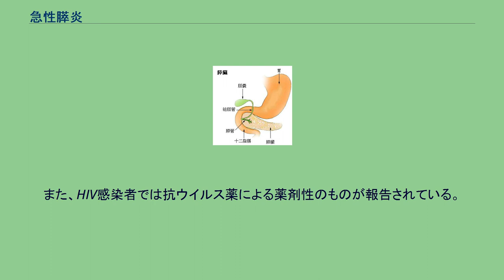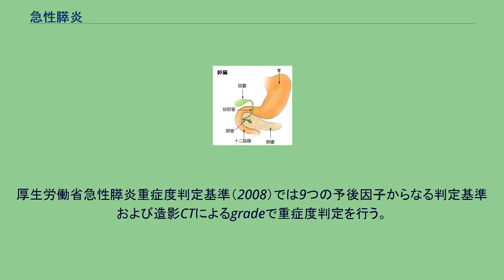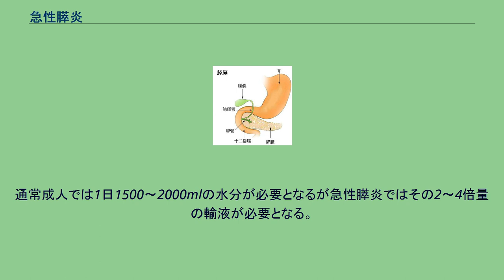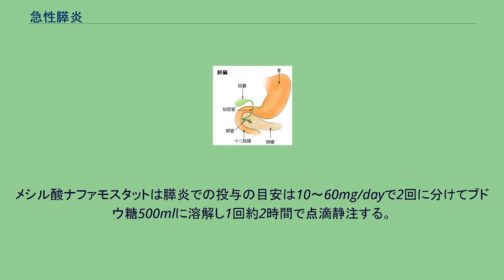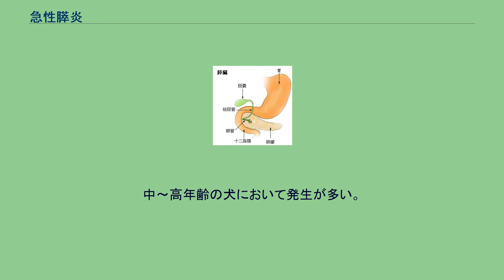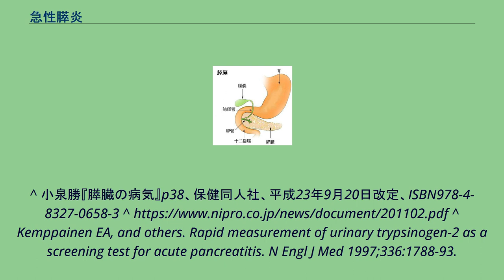急性膵炎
急性膵炎（きゅうせいすいえん）とは、膵臓に急性に炎症が生じた膵炎のこと。
成人の急性膵炎の原因としてはアルコールと胆石が2大成因とされている。
この二つが急性膵炎全体で占める割合は国や地域によって大きく異なる。
胆石症の場合は胆嚢摘出術、アルコール性の場合は禁酒によって再発のリスクが減少する。
その他は、特発性、内視鏡的逆行性胆道膵管造影（ERCP）後、高TG血症、膵胆管合流異常症等が上げられる。
また、HIV感染者では抗ウイルス薬による薬剤性のものが報告されている。
小児の場合は流行性耳下腺炎、マイコプラズマといった感染症、抗がん剤であるL-アスパラギナーゼや抗てんかん薬のバルプロ酸、膠原病などの全身疾患、交通事故、虐待などの外傷・遺伝性膵炎の報告もある。
その他、上皮小体機能亢進症、膵・胆道系腫瘍によるものもある。
以下の症状を認める 血液検査としては以下が認められる。
さらに疑いが強ければ次のもの。
膵臓の腫大の評価と胆石等の要因精査のために造影CT検査・超音波検査等が行われる。
厚生労働省難治性膵疾患に関する調査研究班2008年によると急性膵炎は以下の手順で診断される 上記3項目中2項目以上満たし、他の膵疾患および急性腹症を除外したものを急性膵炎と診断する。
但し、慢性膵炎の急性増悪は急性膵炎に含める。
急性膵炎と診断した場合は重症度に関係なく、入院治療を行う。
重症度によって治療を行う医療機関が異なるため搬送が必要となる場合がある。
重症度評価には主に以下のものがある。
日本では特定疾患である「重症急性膵炎」への適応判断のために厚生労働省作成の重症度判定基準が一般的に用いられる。
発症より48時間以内で評価を行うこととされる。
Ransonスコア」3、またはAPACHEⅡスコア」8で重症と判定することが多い。
厚生労働省急性膵炎重症度判定基準（2008）では9つの予後因子からなる判定基準および造影CTによるgradeで重症度判定を行う。
9つの予後因子に関しては診療所等でも評価可能であり搬送基準として用いられている。
予後因子が3点以上または造影CTgrade2以上を重症と判定する。
重症度判定は48時間以内は繰り返し再評価を行う。
予後因子3点以上になった場合は集中治療が可能な施設に搬送する。
「重症急性膵炎」と診断される場合、ショック・播種性血管内凝固症候群・多臓器不全を呈し、致死率が極めて高くなり、予後も不良である。
基本的に以下の治療を行っていく。
重症急性膵炎の場合は集中治療管理が必要となってくる。
絶食・絶対安静とし、循環血漿量の維持のため輸液投与を行っていく。
通常成人では1日1500～2000mlの水分が必要となるが急性膵炎ではその2～4倍量の輸液が必要となる。
重症例だけではなく軽症例も十分な細胞外補充液を用いて初期輸液を行うべきとされている。
メシル酸ガベキセート（FOY）・ウリナスタチン（ミラクリッド）・メシル酸ナファモスタット（フサン）の投与を行う。
重症急性膵炎に対する蛋白分解酵素阻害薬の大量持続点滴静注は死亡率や合併症発生率を低下させる可能性がある。
重症ではウリナスタチンにメシル酸ガベキセートまたはメシル酸ナファモスタットを追加することもある。
軽症例ではもちいるとしたらどれか1剤である。
メシル酸ガベキセートとメシル酸ナファモスタットは生理食塩水で溶解すると白濁することがあるので5％ブドウ糖で溶解する。
メシル酸ガベキセートは膵炎での投与の目安は200～600mg/dayで2回に分けてブドウ糖500mlに溶解し8ml/min以下の速度で1回約2時間で点滴静注する。
メシル酸ナファモスタットは膵炎での投与の目安は10～60mg/dayで2回に分けてブドウ糖500mlに溶解し1回約2時間で点滴静注する。
ウリナスタチンは～15万U/dayで3階に分けて点滴静注する。
広域スペクトラムの抗菌薬投与を行っていく。
軽症例では胆管炎の合併がなければ予防的抗菌薬投与は不要であるが重症例では予防的に投与する。
イミペネムやメロペネムといったカルバペネム系がよく用いられる。
必要に応じて静注ではなく、動注を行うこともある。
急性膵炎により惹起された炎症性物質（サイトカイン）が、全身の炎症を起こし、多臓器不全の原因になるため、血液透析により炎症性物質を除去することで、急性膵炎の重症化を防ぐ。
鎮痛薬としては抗コリン剤や鎮痛剤、オピオイドを投与（モルヒネはオッディ括約筋を収縮させ、膵液の流出障害が生じるため禁忌）。
ブプレノルフィ...